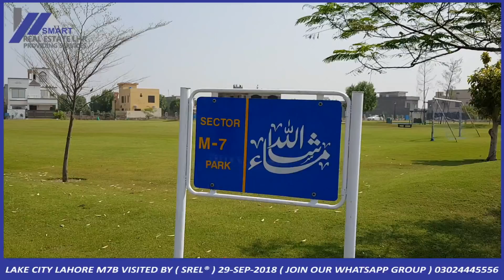LAKE CITY LAHORE M7B ( 5 MARLA ) VISITED BY ( SREL® ) 29-SEP-2018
( OUR VIDEOS AVAILABLE IN HD QUALITY )